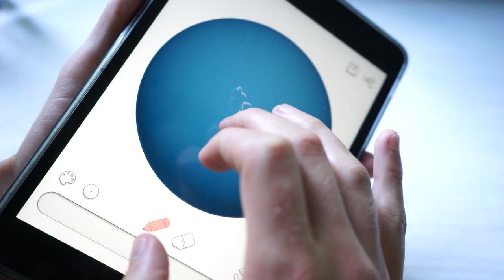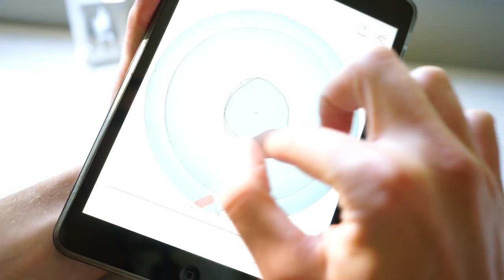3D modeling with Flying Colors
3D graphics should be easy and fun, for everyone, including beginners. This is the goal of the Flying Colors project.

Flying Colors 3D has an award-winning interaction design, that lets you create three-dimensional sketches. The controls have been developed to give you an intuitive way to express yourself in 3D. You don't have to spend hours learning the software. You just fingerpaint.

Version 2.0 of Flying Colors 3D contains some major improvements. The interaction design has been reworked, and users can now create surfaces.